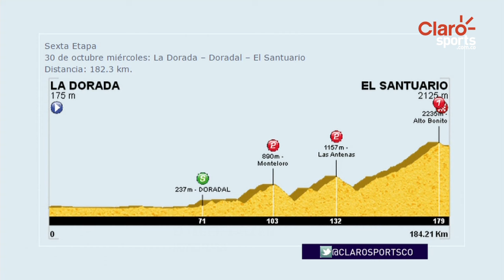Este será el recorrido de la 6ta etapa del Clásico RCN-Claro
Sexta Etapa.
30 de septiembre miércoles: La Dorada – Doradal – El Santuario
Lugar de salida: Parque principal
Hora de Salida: 8:45 A.m.
Lugar de Llegada: Parque principal
Hora aproximada de Llegada: 1:30 p.m.